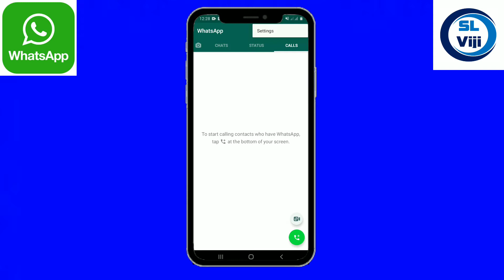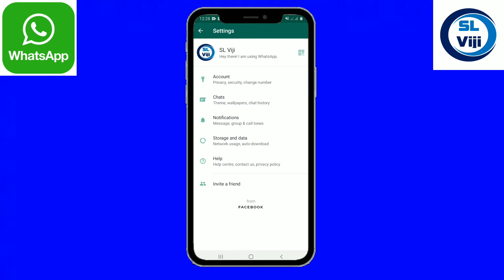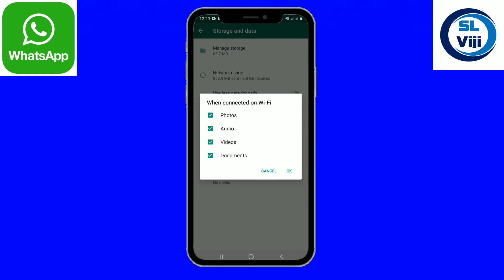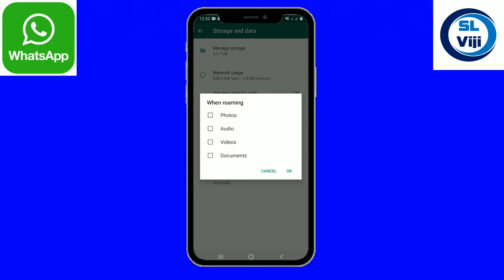How to disable automatic saving of photos, audio, video and documents coming to WhatsApp | SL Viji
whatsapp photos
whatsapp audio
whatsapp video
whatsapp documents
whatsapp sinhala
whatsapp sri lanka
whatsapp app sinhala
whatsapp photos auto save disable
How to disable automatic saving of photos, audio, video and documents coming to WhatsApp
slviji sl viji SL VIJI
# whatsappvideo
nimesh acadamy
how to auto save whatsapp photos and videos to phone gallery
How to auto save photos and videos from whatsap
how to auto save ehatsapp photos and videos
how to auto save photo and video for whatsapp
auto save whatsapp photo and video
how to auto save photos and videos on whatsapp

Track: Hard Sport [Sports Music] by MOKKA / Killer Thing